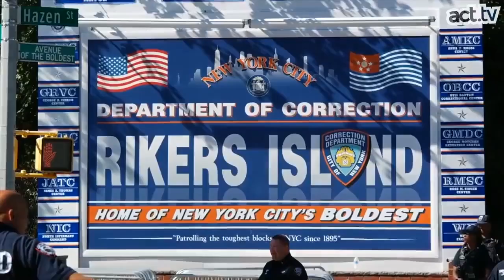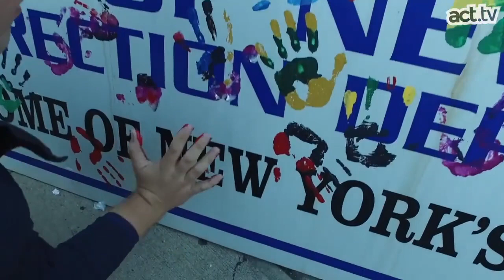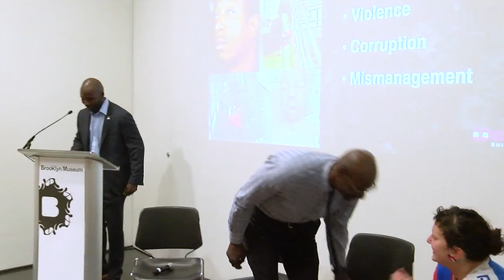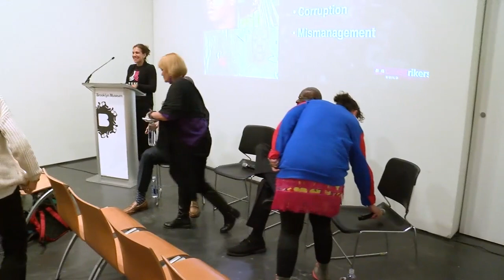CLOSErikers, Build Communities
For decades, the Rikers Island Jail Complex has been marked by violence and corruption, and has been impervious to substantive reform. In June 2017, New York City Mayor Bill de Blasio unveiled his plan to close the complex, with a timeline of at least ten years​. Join activists Darren Mack, Herbert Murray, and Marie Fuchs from JustLeadershipUSA, and Marilyn Reyes-Scales from VOCAL-NY, founders of the CLOSErikers campaign, as they discuss ​the urgent need to implement ​real solutions guided by directly impacted communities, reimagine New York City’s failed criminal justice system, and transform the city into a national leader in ending mass incarceration.

Part of the ongoing series at the Sackler Center, “States of Denial: The Illegal Incarceration of Women, Children, and People of Color.”

This event took place at the Elizabeth A. Sackler Center for Feminist Art on October 29, 2017.  Video courtesy Elizabeth A. Sackler Foundation.